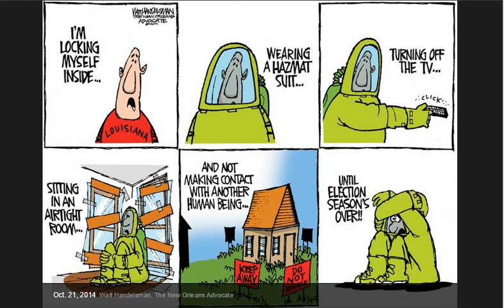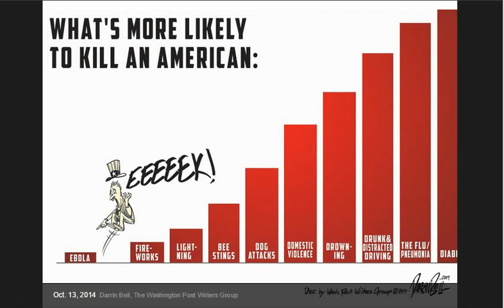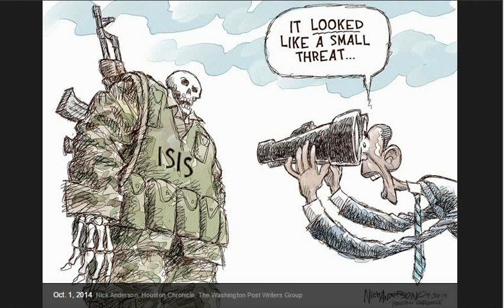Daily editorial cartoons